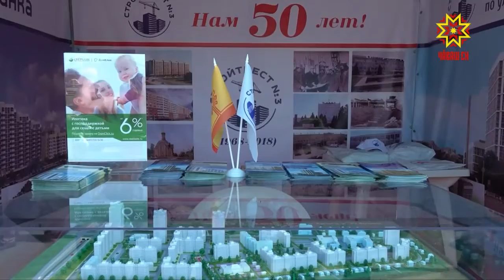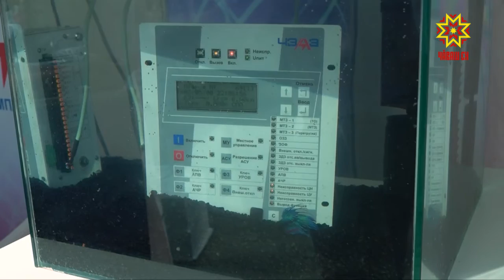Состоялась выставка XXV выставка «Регионы — сотрудничество без границ»